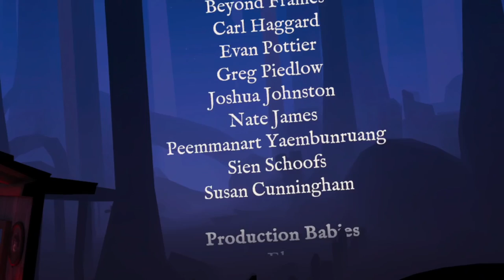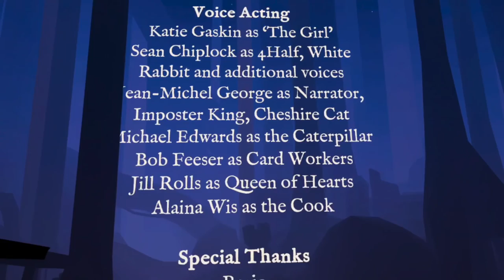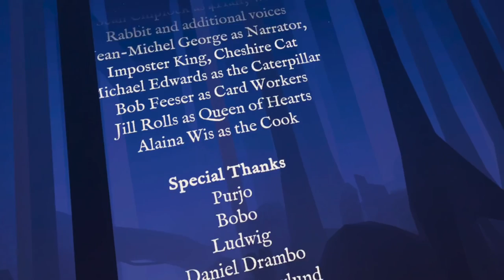Down The Rabbit Hole | All INVITATION Locations | META QUEST VR | Full Walkthrough | No Commentary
Meta Quest Gameplay | COMPLETE WALKTHROUGH [ No Commentary ]
Description
"This is something really special and magical. And this is something that you can only do in VR." -Paradise Decay

"...as diverse and fascinating a VR adventure as I’ve seen in the past four years covering the industry." -UploadVR

“You’d have to see this to understand how awesome it is.” -BMF

Down the Rabbit Hole is a VR adventure that takes place in Wonderland prior to Alice's arrival. You will discover a girl in search of her lost pet, Patches, that has wandered into Wonderland. Guide her as she moves through the mysterious world. But which way should she go?

You control the girl’s fate by plotting her journey through an immersive diorama that wraps around you. Through the game’s many twists and turns, you will find yourself exploring the most wondrous corners of Wonderland, solving puzzles, uncovering secrets and making choices about the story along the way.

• 90Hz on Quest 2
• Rich 360° Diorama
• Various Unique Puzzles
• Hidden Collectibles
• Unique VR Locomotion

All Invitation Locations
(FULL GAME)
Oculus Quest Gameplay - Meta VR Gameplay
No Commentary)

Rabbit's house - 02:38
Cook's house - 16:41
Caterpillar - 24:58
Winter Lake - 29:14
Cheshire Cat's Area - 40:59
Queen of Heart's Courtyard - 1:00:59
The Castle - 1:16:10
Queen's Party - 1:33:51
change answer - 1:38:01
change answer - 1:40:57

oculus quest
vr games
vr meditation oculus quest 2